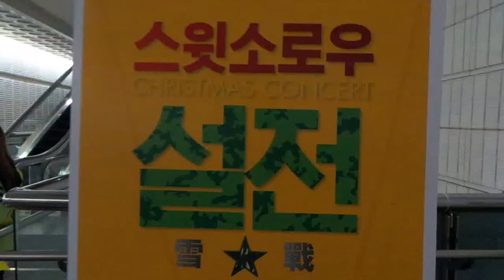그룹 스윗소로우 콘서트 '설전' 응원 쌀드리미화환 연탄드리미화환 - 쌀화환 드리미 Dreame for Sweet Sorrow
그룹 스윗 소로우(Sweet Sorrow 인호진, 송우진, 김영우, 성진환)의 팬들이 스윗 소로우 크리스마스 콘서트 '설전' 공연에 드리미 쌀화환과 연탄드리미화환을 보내와 스윗 소로우에 대한 드리미화환 응원을 이어갔다.  23일과 24일 양일간 서울 삼성동 코엑스 홀 C에서 열리는 스윗 소로우 콘서트 공연장에 배달된 스윗 소로우 응원 드리미 쌀화환에는 '괜찮아 던져! 몇번이고 던져!! 공식팬클럽 인스윗소로우'란 응원 메세지와 함께 드리미 농협쌀 50kg, 연탄드리미화환에는 '8월부터 계 부었다. 화환 함 해볼라꼬 ♥ 살살해요 ♥ 피구왕 돌핀스'란 응원 메세지에 스윗 소로우의 대형사진과 함께 드리미 연탄 800장이 담겨 있었다. 스윗 소로우 응원 드리미 쌀화환은 스윗 소로우와 팬들의 뜻에 따라 독거노인 등 어려운 이웃에게 사랑의 쌀로 기부되며, 연탄드리미화환은 독거노인 등 연탄을 사용하는 에너지빈곤층가구에 전달돼 따뜻한 겨울을 날 수 있도록 돕게 된다.

 스윗 소로우의 팬들은 지난 10월 3일 뮤직앤뉴의 소극장 콘서트 'It's New Party' 공연에도 '해보나 마나~ 첫 소극장 공연도 대박이쟈나쟈나♥ 스윗소로우 공식팬클럽 IN SWEET SORROW'란 응원 메세지와 드리미 쌀화환 40kg을 보내와 스윗소로우를 응원했었다.

 스윗 소로우는 23, 24일일 양일간 펼쳐지는 스윗 소로우 크리스마스 콘서트 '설전(雪戰)'에서 다채로운 이벤트와 구성으로 관객들과 호흡했다. 특히 이번 콘서트에서는 콘서트 타이틀에 맞게 수면 양말을 이용해 팬들과 눈싸움을 펼쳤다. 스윗 소로우와 MBC '무한도전'으로 인연을 맺은 정형돈은 정준하와 함께 콘서트 게스트로 참석해 우정을 과시, 관객들에게 즐거움을 선사했다.

스윗 소로우 크리스마스 콘서트 '설전' 스윗 소로우 응원 쌀드리미화환 연탄드리미화환 진행 : 쌀화환 드리미 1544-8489